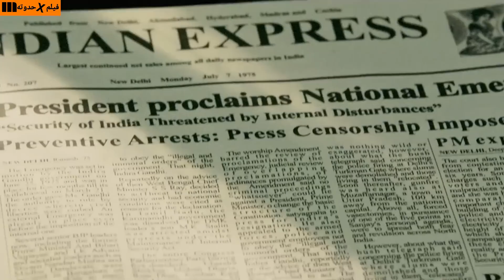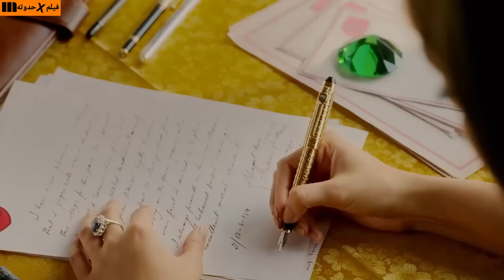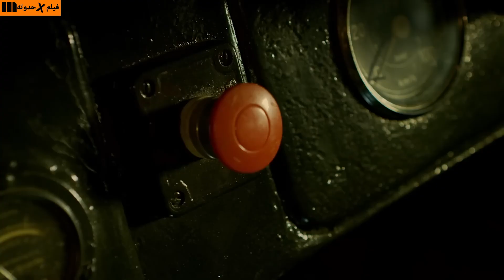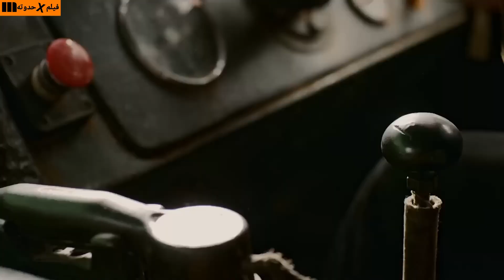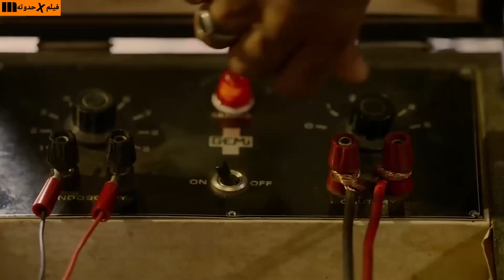شاب بسيط بيقع فى حب الملكه لكن بيكشتف انها استغلته وضحكت عليه فبينتقم وبيسرق كنزها وبيوزعه ع الفقراء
بتضحك عليه وبتمثل انها بتحبه وبتخليه يهربها من السجن ويرجع كنزها المفقود ملخص فيلم baadshaho
أجاى ديفجان
فيديوت جاموال
إليانا دي كروز
إيشا غوبتا
عمران هاشمي
بادشاهو
الفيلم الهندى بادشاهو
افلام فيديوت جاموال
افلام أجاى ديفجان
فيلم  Shivaay
ملخص الفيلم الهندى baadshaho
مشاهده فيلم baadshaho
ملخصات افلام أجاى ديفجان
ملخصات افلام هندى
ملخصات افلام
 baadshaho
فيلم فى حدوتة
افلام هندى
افلام 2022
افلام أللو أرجون